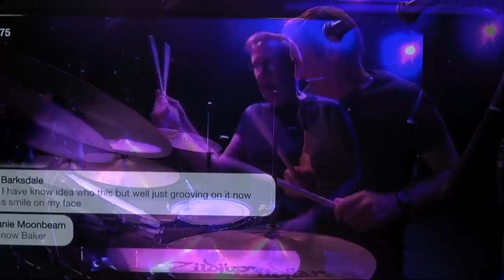Soule Monde :: The Capitol Theatre :: 1/31/19 | 8PM ET :: Sneak Peek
Tune in tonight at 8PM ET to watch the first few songs of Soule Monde (Ray Paczkowski & Russ Lawton), live from The Capitol Theatre. Want to watch the entire livestream?

Produced + Directed by: Jonathan Healey
Executive Producer: Peter Shapiro
Camera Operator: Dave Brown